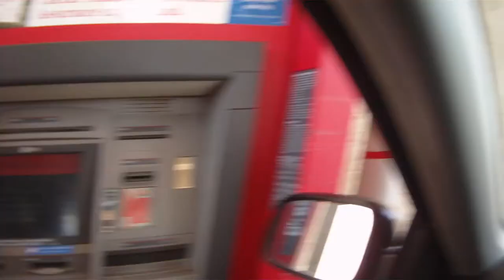2012.10.11 Daily Driving: Job, Bank [4/5]